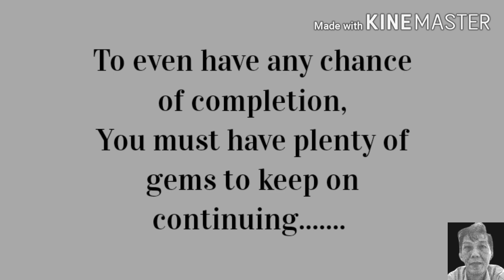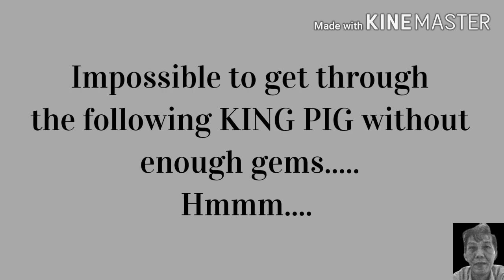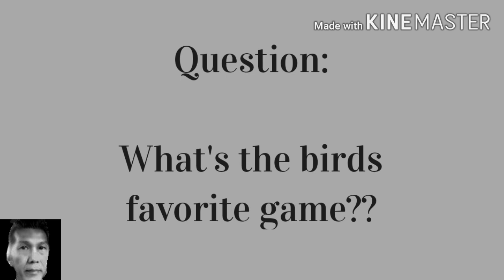ANGRY BIRDS 2 DAILY CHALLENGE August 4 2020 Entire KING PIG PANIC Completed!!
Guide, Tips and Gameplay by KC KC

New VIDEO AUGUST 13 2020!!

Hi guys,
Thanks for viewing my video, impossible game to complete without thousands of gems...
Did I Complete today's game? Watch to find out..
There are tips, hints and suggestions along the way... Enjoy and have fun

And for those who wrote to me with encouraging messaging, well wishes, love, support and compliments,
I am sincerely touched and profoundly grateful.

Thanks a million for sudden surge of female viewers lately.. Really appreciated that!!

STAY STRONG
STAY HEALTHY
STAY SAFE
PLAY ANGRY BIRDS 2!!

Also, let me share how I did incredibly well financially(despite losing my job due to the pandemic)
during lockdown by practising this famous online income generating method
by mentor John Crestani
(No worries, not a click bait or scam;IT REALLY WORKS!!)